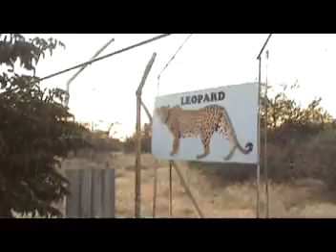leopard feeding time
Leopard feeding time at Zelda's